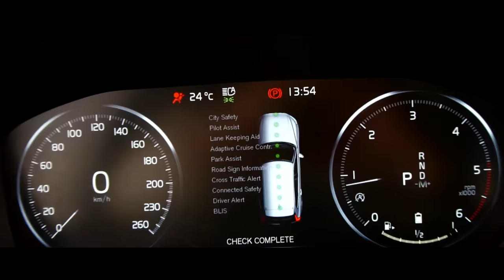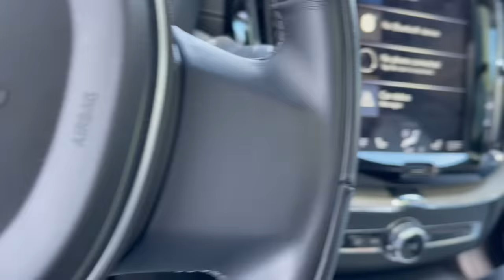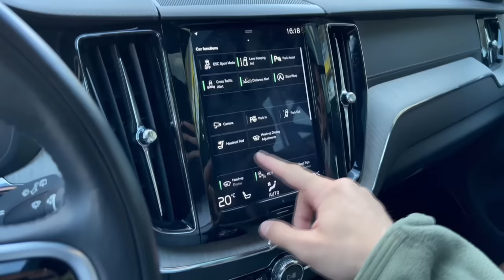MI-AM CUMPĂRAT MAȘINA VISURILOR MELE ! **VOLVO XC60 2020**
⭐LIKE 👍🏻 dacă vă place MAȘINA!⭐

Mulțumesc @PlusAutoTrade pentru tot!